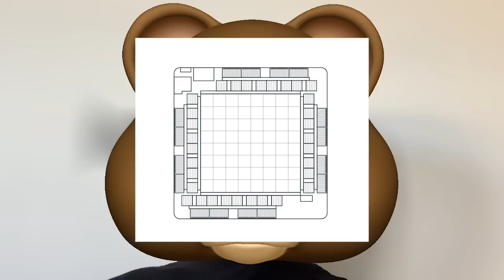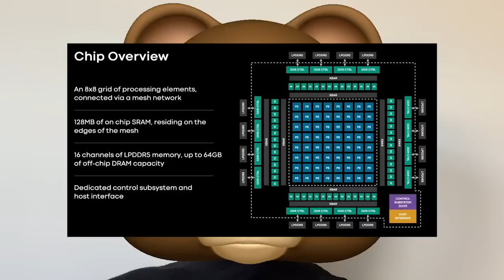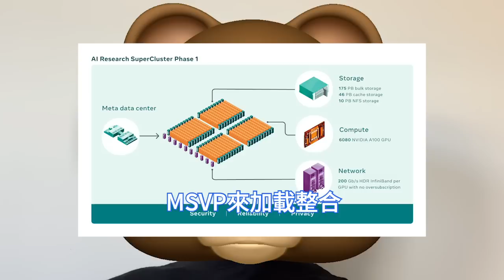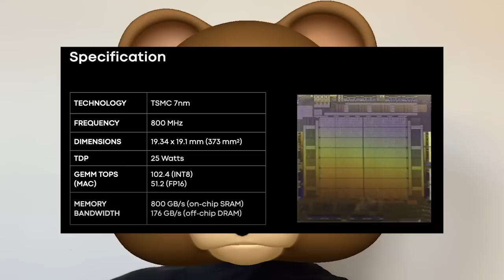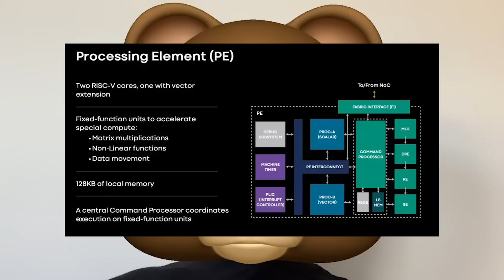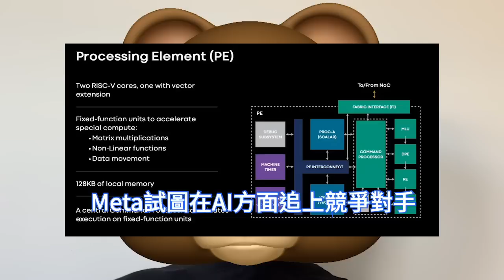狂求代工！Meta超強自研AI晶片，台積電7nm製程秒殺輝達。MTIA訓練和推理加速，賦能元宇宙建設。可擴展影片處理器MSVP，15fps的4K峰值轉碼效能。建下一代數據中心，連數千人工智慧晶片。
隨著生成式AI的爆發，Meta已經採購了大量的輝達晶片，原來的晶片方案已經被放棄。 Meta基礎設施副總裁將自研晶片形容為，構建對堆棧所有層面的控制能力。

近日Meta公佈了自研晶片的進展。名為Meta Training and Inference Accelerator，即Meta訓練和推理加速晶片，簡稱MTIA。 Meta宣稱MTIA是提高效率和水平的重要工具。

Meta還在開發另一種晶片，被稱為Meta可擴展影片處理器MSVP，顧名思義，MSVP主要的工作是將影片內容，不管是短片還是直播，都盡量通過MSVP來加載整合。